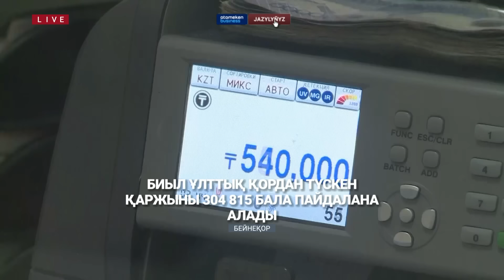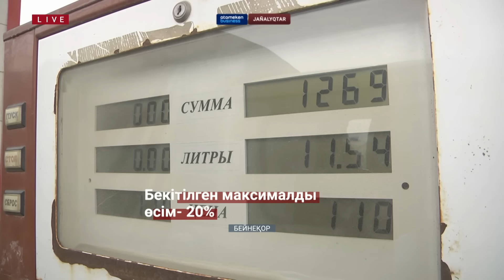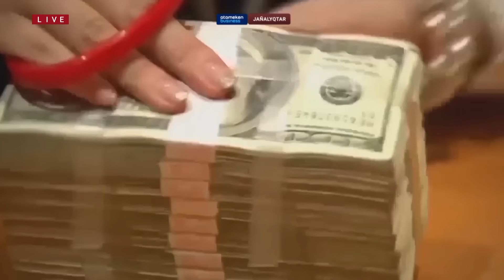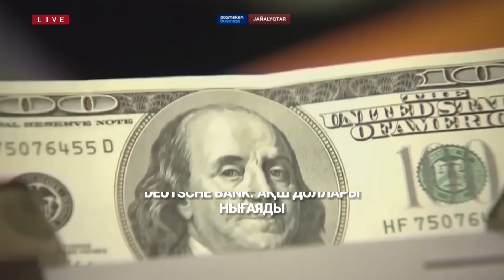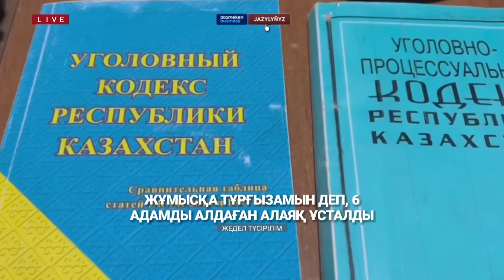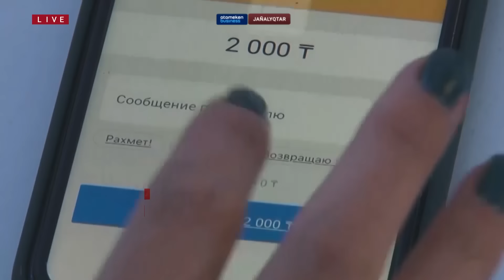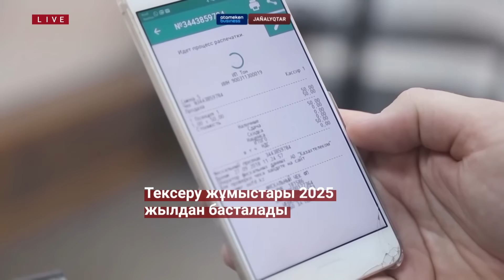Қазақстан жаңалықтары | 01.02.2024